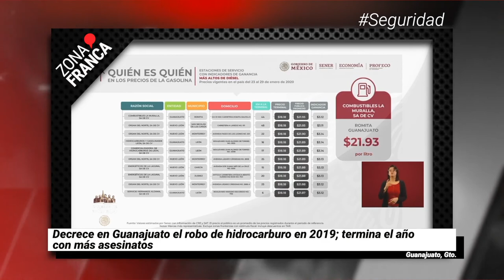Plagian a 5 en anexo de Irapuato | Breves de la Semana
No te pierdas nuestro resumen con lo más destacado de Guanajuato. Mira las BrevesDeLaZona🖥️
- Plagian a 5 en anexo de Irapuato.
- Corren pobladores de Santa Rosa a Diputado federal.
- Autonomía, piden indígenas a AMLO en GTO.
- Libera juez a pareja del 'Marro'.
- Facturaron instituciones instituciones 193 mdp a empresas fantasma.
- GTO recibirá recurso sin sumarse a INSABI: Gobernador.
- Baja huachicol pero suben homicidios en GTO.